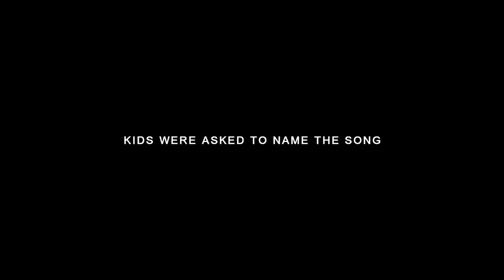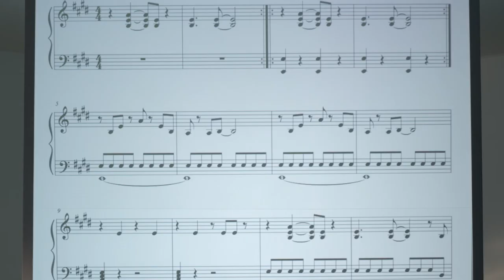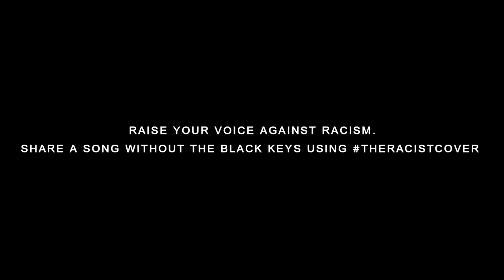Dentsu Webchutney Launches New Campaign: The Racist Cover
Ever played a piano without using the black keys? @DentsuWebchutney has, as it raises its voice against racism. Join TheRacistCover movement.